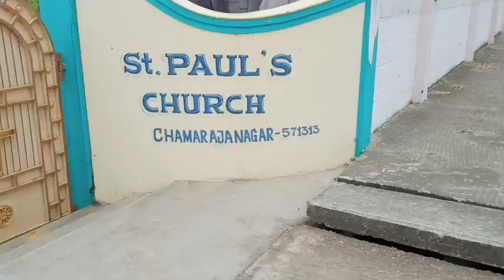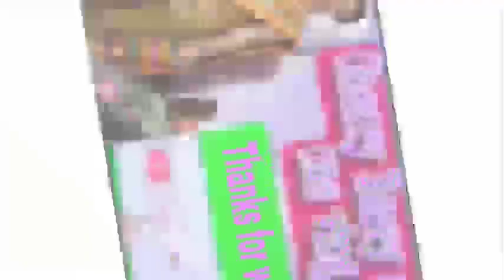ಅಣ್ಣನ ಮದುವೆಯಲ್ಲಿ ನಮ್ಮ ಸಂಭ್ರಮ ಮತ್ತು ನನ್ನ ಪತಿರಾಯರು ಹಾಡಿದ ಹಾಡು/Marriage celebration/2022